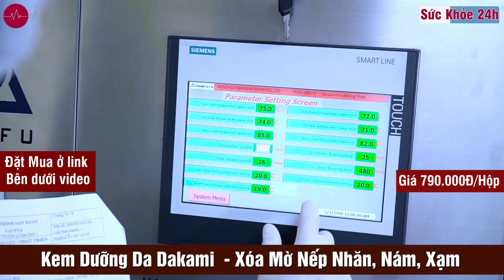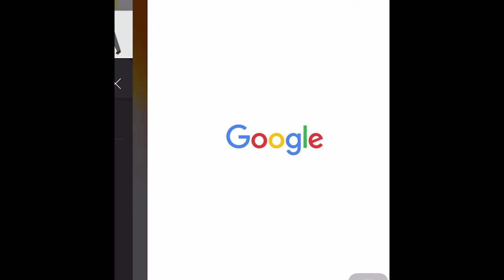Kem Dưỡng Da Dakami Xóa Mờ Nếp Nhăn, Nám Có Tốt Không? Mua ở đâu?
Kem dưỡng da Dakami Hỗ trợ cấp ẩm cho da, giúp da mềm mịn, xóa nếp nhăn trên da, vết chân chim, vết rạn da, giảm thâm nám, sạm
Tuổi tác càng lớn, các vấn đề liên quan đến da càng nhiều, các chị em cần tìm đến những sản phẩm uy tín giúp làn da chống lại những nếp nhăn, chảy xệ. Kem Dakami một trong những sản phẩm chống lão hóa được đánh giá cao.

Thành phần kem dưỡng da Dakami
Là dòng kem chống lão hóa tiên tiến, các thành phần có trong kem luôn lành tính và được chiết xuất từ các nguyên liệu sẵn có trong thiên nhiên, vì thế bạn có thể yên tâm khi sử dụng sản phẩm này.
Trong 1 lọ kem Dakami có chứa vitamin E, chiết xuất tinh dầu lô hội, tinh dầu jojoba, dầu hạt nho góp phần tăng hiệu quả chống lão hóa, phục hồi, tái tạo làn da.

Nhờ vào các thành phần trên, kem dưỡng chống lão hóa Dakami có những tác dụng hiệu quả đối với làn da trong việc chống lão hóa và trẻ hóa làn da như:

- Phục hồi làn da tổn thương cho các tác nhân môi trường, tuổi tác, tia UV, ánh nắng.
- Kích thích sản sinh collagen và elastin góp phần làn da luôn căng mịn, xóa tan vết sạm, vết nhăn trên khuôn mặt
- Kem có chức năng trẻ hóa làn da
- Dưỡng trắng, giữ ẩm sâu cho da và ngăn ngừa quá trình oxi hóa, trí nám da, giữ làn da luôn mịn màng, mềm mại.

Đối tượng sử dụng kem dưỡng da Dakami
Thông thường, phụ nữ ở lứa tuổi 25 đến sau 30 tuổi, vì lúc này làn da của bạn sẽ bắt đầu xuất hiện các vấn đề liên quan đến lão hóa da nên sử dụng sản phẩm này từ lúc ở tuổi 25 sẽ tốt nhất.

Những ai đang gặp vấn đề về da như da khô, nám da, tổn thương do môi trường hay xuất hiện vết nhăn, chân chim nên sử dụng sản phẩm.

Sử dụng kem Dakami hết sức đơn giản, bạn dùng kem 2 lần một ngày vào buổi sáng và tối, kiên trì dùng trong 1 tháng liên tiếp sẽ thấy kết quả tốt nhất.

Bước 1: Bạn nên tẩy trang, rửa mặt thật kỹ.
Bước 2: Bạn lấy 1 lượng vừa đủ thoa lên mặt và.
Bước 3: Sau đó, bạn massage theo chiều từ dưới lên, vừa massage vừa thư giãn cơ thể để kem thấm sâu vào da.

Ngoài ra, kem được rất nhiều nghệ sĩ sử dụng và review đánh giá như ca sĩ Đan Trường, diễn Viên Thanh Hương, nghệ sĩ Chiều Xuân,… tin tưởng và sử dụng và đem lại hiệu quả rõ rệt giúp ngăn ngừa lão hóa, trẻ hóa làn da, giúp da trắng hồng tự nhiên.
ĐẶT MUA NGAY
Giá 790.000VNĐ/Hộp